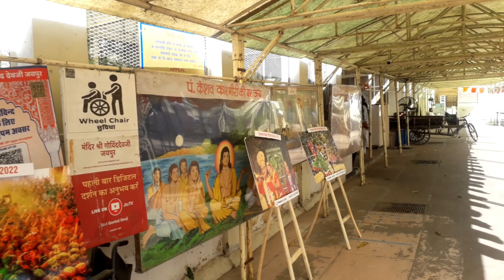Holi Celebration at Govind Dev Ji Temple, Jaipur 2022 | फागोत्सव | Jaipur Vlogs.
Hi,

I have been lucky enough to have my residence in Jaipur. Since my childhood, I have been continuously visiting Govind Dev Ji temple, Jaipur. It's my favorite destination.

In this vlog, I have recorded the Holi celebration at this holy place. It is a small video.